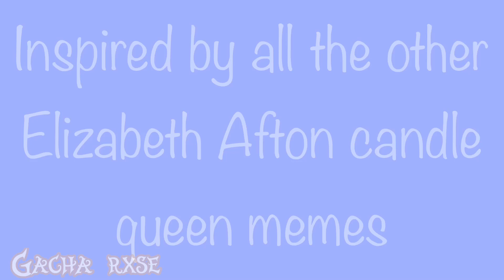Candle Queen meme?•//•Featuring Elizabeth Afton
Please- tell me if I’m doing something wrong ;-; i don’t really know how to work cute cut still